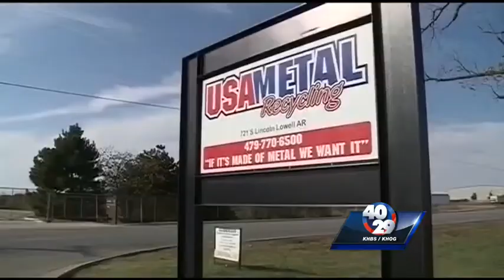Business fire brings up bad memories for Lowell neighbors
Thursday, fire crews rushed to USA Metal in Lowell. But the business has seen a number of complaints from neighbors in the past. Some neighbors moved away before this recent incident.